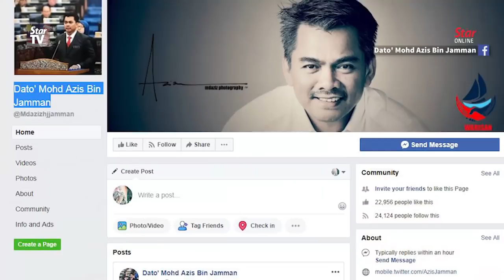Deputy Home Minister sacks aide over upskirt incident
An aide to Deputy Home Minister Datuk Mohd Azis Jamman is facing a police investigation after he was sacked for allegedly outraging the modesty of a woman.
Mohd Azis said he fired the officer because his image and credibility as deputy home minister has been damaged due to the man’s action.